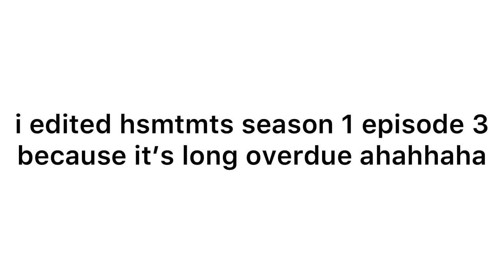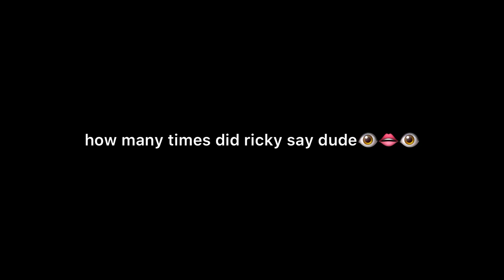i edited hsmtmts season 1 episode 3 because its long overdue- sorry ahahah- spam:) | elizabeth raie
guysssss we're apart of his spam!!!